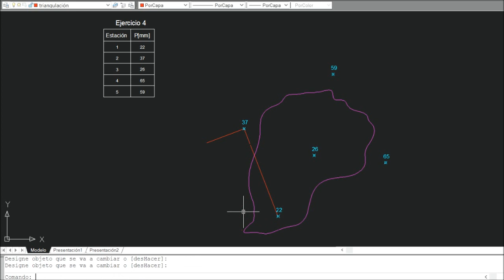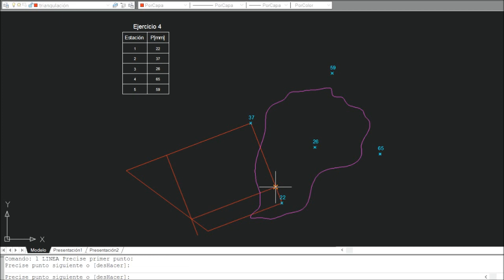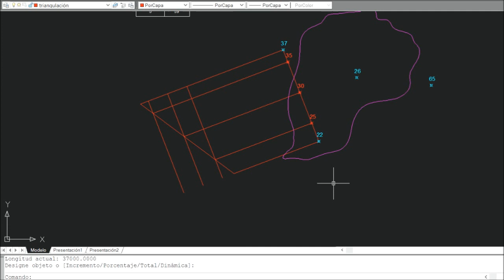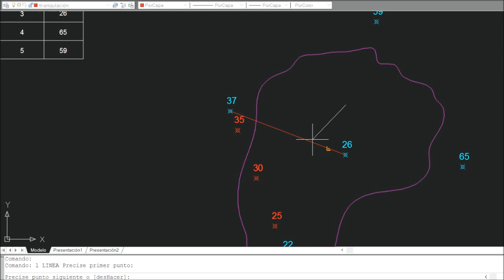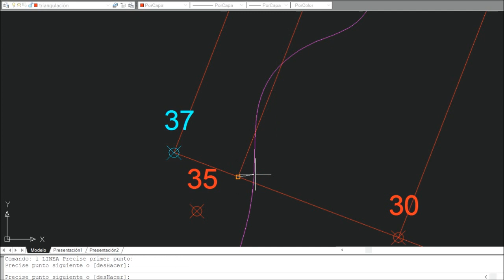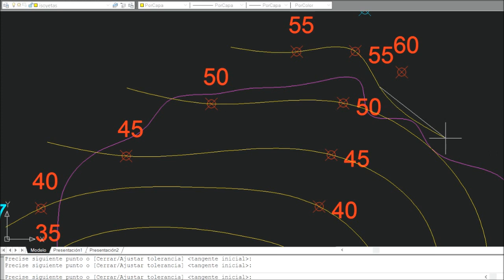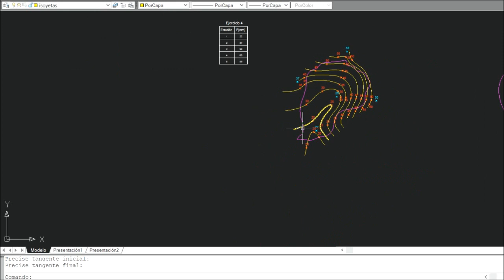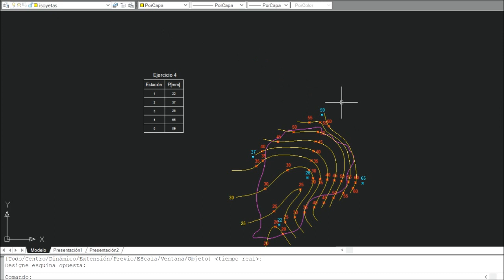Hidrología - Trazado de Isoyetas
Clase virtual por cuarentena. Trazado de isoyetas